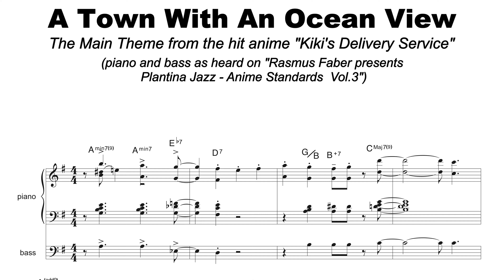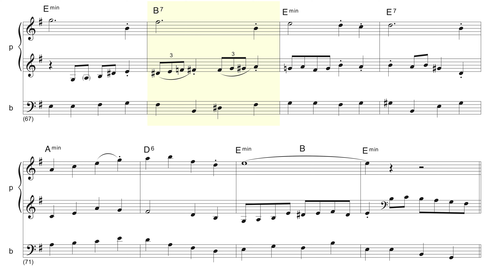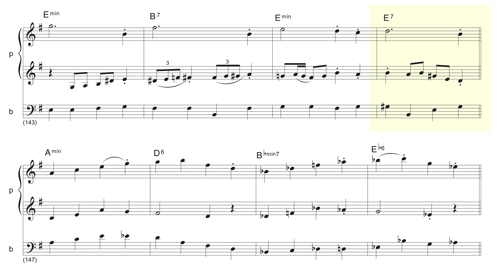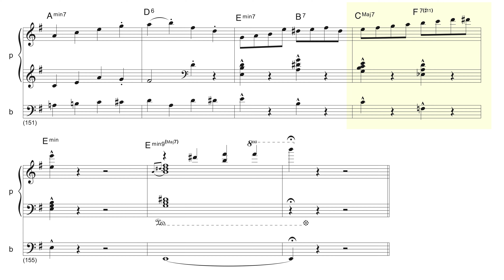A Town With An Ocean View - Rasmus Faber Trio TRANSCRIBED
Enjoying a coffee and ridiculously tasty bread at 뻥다방 (고양) and my wife who heard this recording playing in the background, suggested I should transcribe it so we may play when the occasion arises... so, I did it and here it is  :o)

From the album 'Rasmus Faber presents: Platina Jazz ~ Anime Standards Vol. 3'

jazz transcriptions
Kiki's Delivery Service
jazz piano transcription
jazz bass transcription